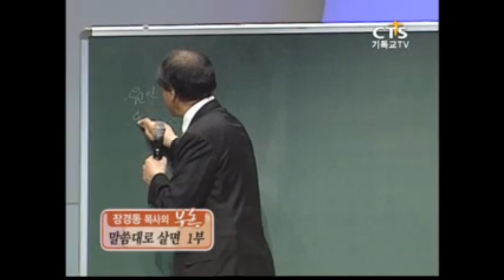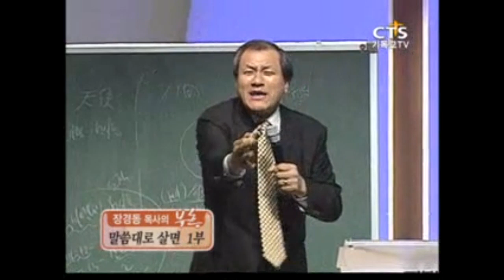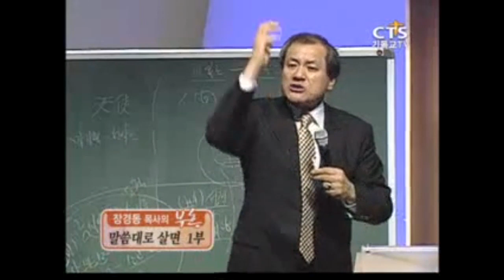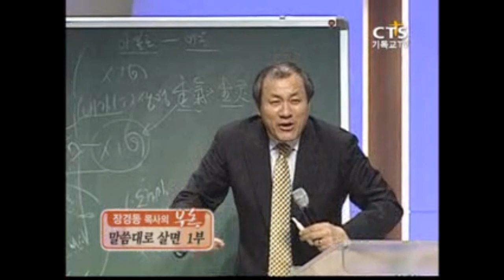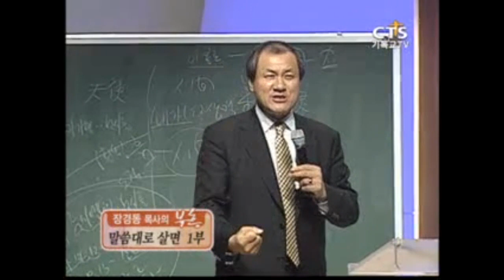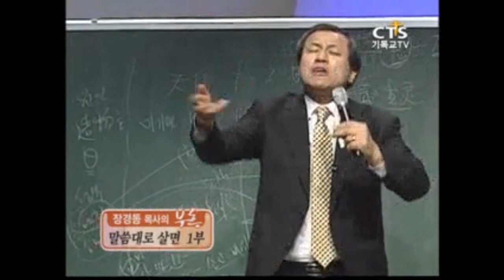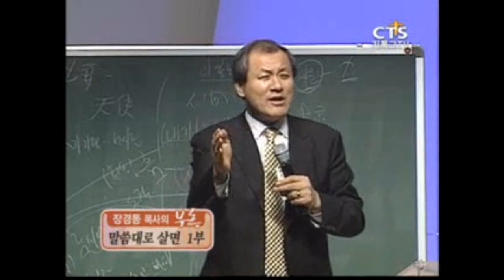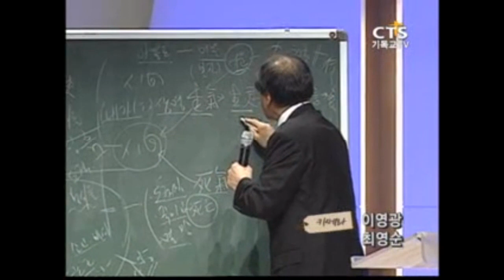[CTS2] 말씀대로 살면 1부 | 대전중문교회 장경동목사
설교 제목 : 말씀대로 살면 1부